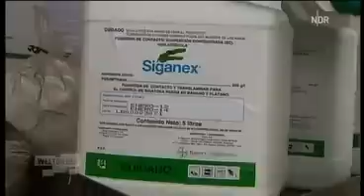Bananen Plantage 2012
Ohne Makel, dafür aber billig: So wollen wir unsere Bananen. Ohne den Einsatz von Pestiziden geht das aber nicht. Gefährlich vor allem für Plantagenarbeiter und Verbraucher.
Quelle: NDR Weltbilder